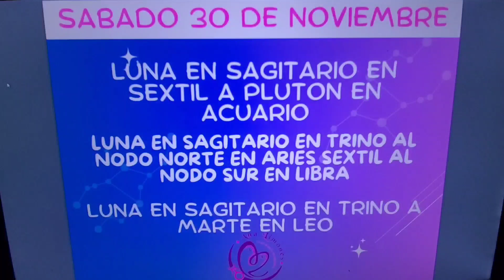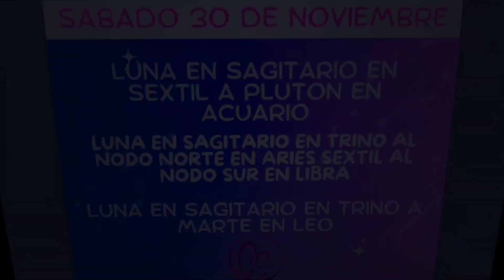📌📅Sábado 30 de Noviembre. Luna en Sagitario. Que nos deparan los astros hoy?📌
📌📅Sabado 30 de Noviembre. Luna en Sagitario. Que nos deparan los astros hoy?📌